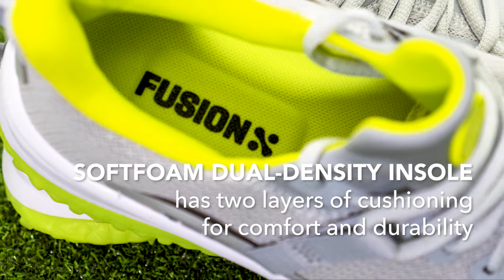Puma Fusion Evo Golf Shoe Overview by TGW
Puma's new Fusion Evo golf shoes offer a new level of comfort and cushioning with athletic performance.